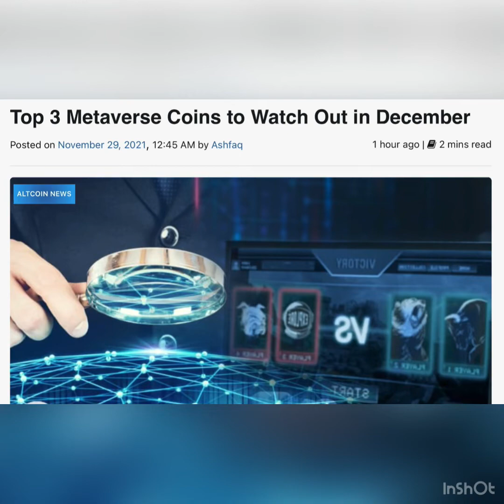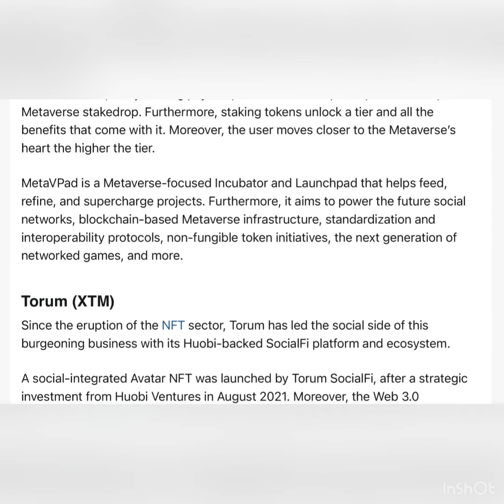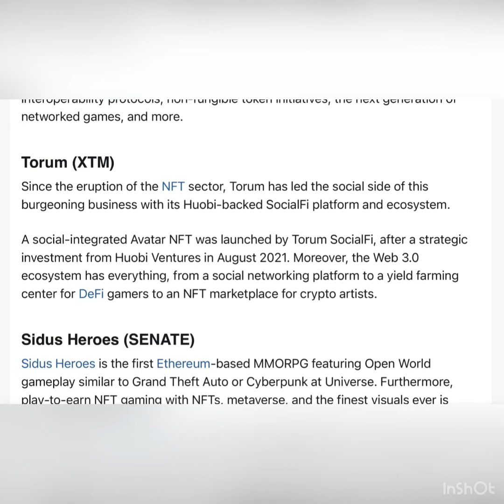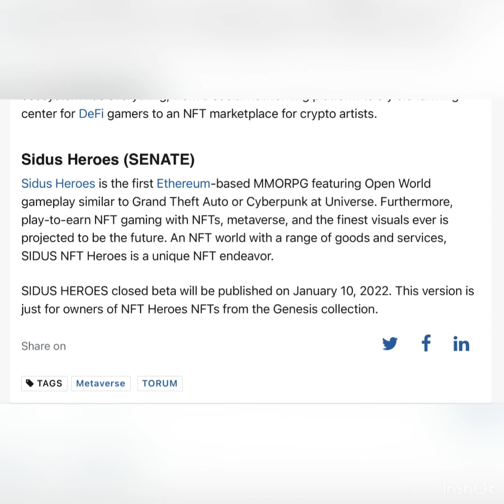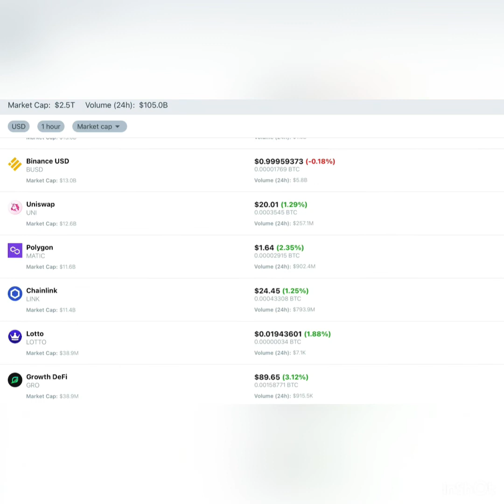Top 3 Metaverse Coins to Watch Out in December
Crypto News

A social-integrated Avatar NFT was launched by Torum SocialFi.
Sidus NFT Heroes is the first MMORPG based on the Ethereum blockchain.
Here are the top 3 metaverse coins to watch in December.

MetaVPad (METAV)
MetaVPad allows users to join initiatives that will build Metaverse’s infrastructure and early pioneers. The MVPad token is the key. In addition to early access to token launches, hefty staking payouts, and a chance to participate in a unique Metaverse stakedrop. Furthermore, staking tokens unlock a tier and all the benefits that come with it. Moreover, the user moves closer to the Metaverse’s heart the higher the tier.

MetaVPad is a Metaverse-focused Incubator and Launchpad that helps feed, refine, and supercharge projects. Furthermore, it aims to power the future social networks, blockchain-based Metaverse infrastructure, standardization and interoperability protocols, non-fungible token initiatives, the next generation of networked games, and more.

Torum (XTM)
Since the eruption of the NFT sector, Torum has led the social side of this burgeoning business with its Huobi-backed SocialFi platform and ecosystem.

A social-integrated Avatar NFT was launched by Torum SocialFi, after a strategic investment from Huobi Ventures in August 2021. Moreover, the Web 3.0 ecosystem has everything, from a social networking platform to a yield farming center for DeFi gamers to an NFT marketplace for crypto artists.

Sidus Heroes (SENATE)
Sidus Heroes is the first Ethereum-based MMORPG featuring Open World gameplay similar to Grand Theft Auto or Cyberpunk at Universe. Furthermore, play-to-earn NFT gaming with NFTs, metaverse, and the finest visuals ever is projected to be the future. An NFT world with a range of goods and services, SIDUS NFT Heroes is a unique NFT endeavor.

SIDUS HEROES closed beta will be published on January 10, 2022. This version is just for owners of NFT Heroes NFTs from the Genesis collection.